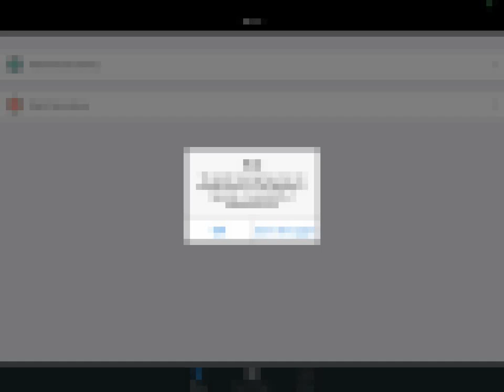FNAF3 SPRINGTRAP IMPRESSION. Please like and subscribe